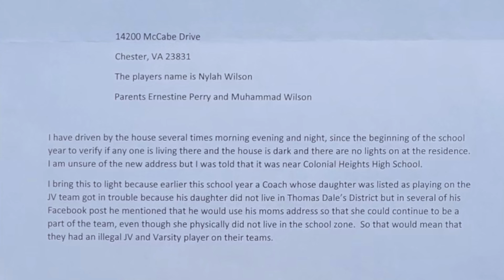*Updated Version* Thomas Dale Girl's Basketball 🏀 | Syvannah Dawson + Nylah Wilson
This updated version of the episode contains edits and photos to add context to the stories being told.

Welcome to another episode of BallinVA, where our host Larry talks with Thomas Dale Women's basketball players, Syvannah Dawson and Nylah Wilson, discussing their team's ups and downs during the season. They reflect on their Regional Championship win, and the challenges posed by politics and player rankings within the sport. The importance of Girls' AAU is talked about in depth, along with the need to focus on the business side of basketball.

-Rick Stockel - Your Source for Buying and Selling Homes in Richmond and Central Virginia

BallinVA Host:
Larry Merritte

Morrisette Media is a digital media/marketing agency based in Richmond, VA, that specializes in the creative side of marketing and branding. We love to work with small to medium-sized businesses to help grow and promote their brand to their target customers through highly thought-out commercial video and photo.